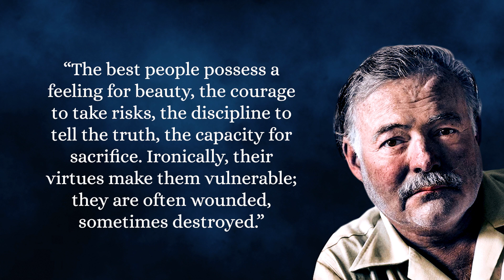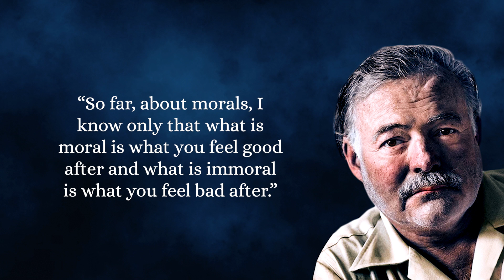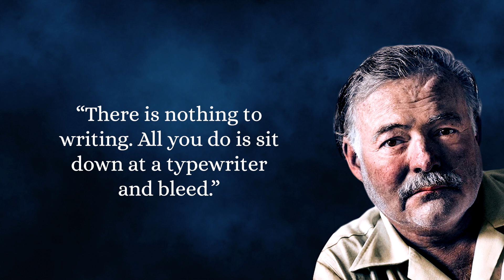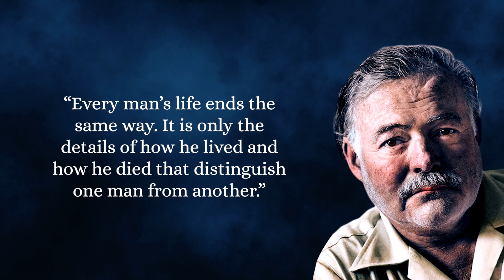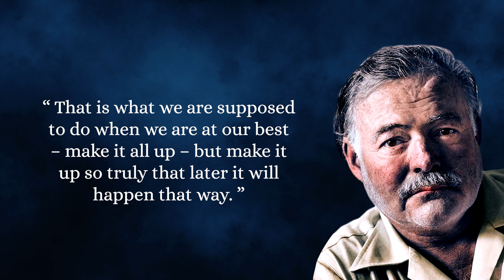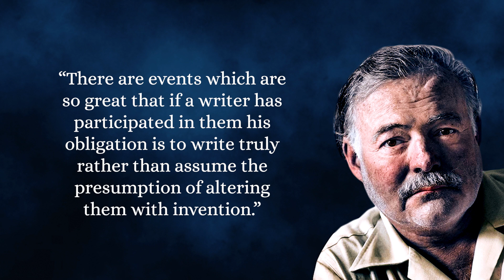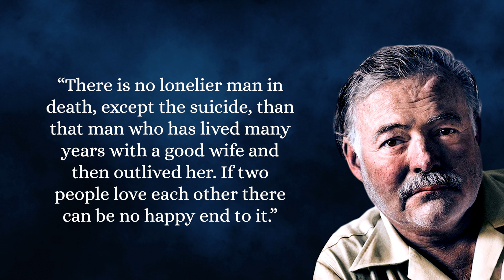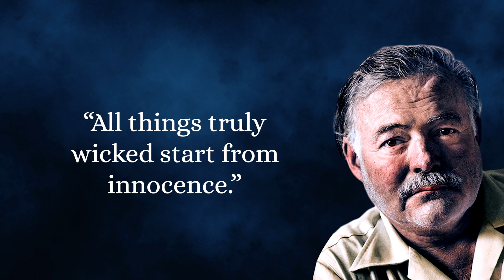50 Most Famous Ernest Hemingway Quotes About Life Principles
50 Most Famous Ernest Hemingway Quotes About Life Principles